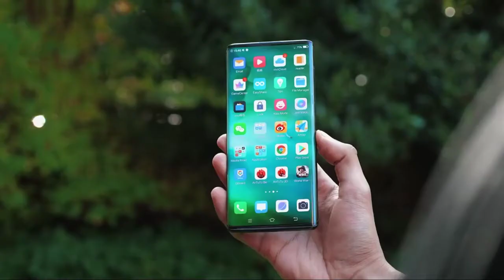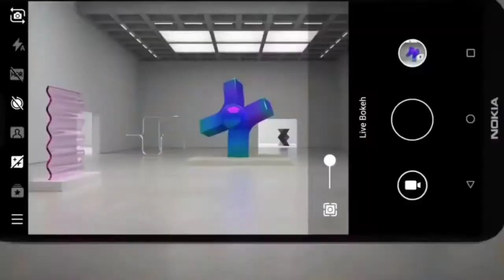OPPO F15 | oppo f15 confirm launch date | oppo f15 48MP Quad camera 8GGB ram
OPPO F15 | oppo f15 confirm launch date | oppo f15 48MP Quad camera 8GGB ram | oppo f15 launch date, price, full specifications Confirm